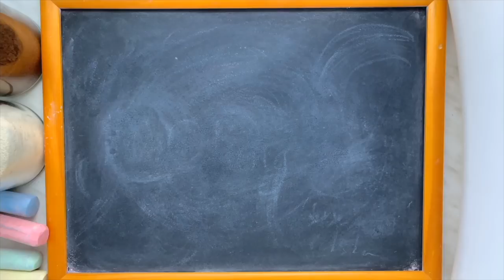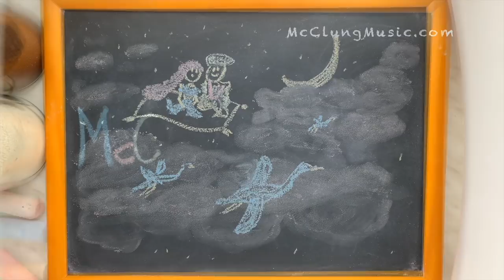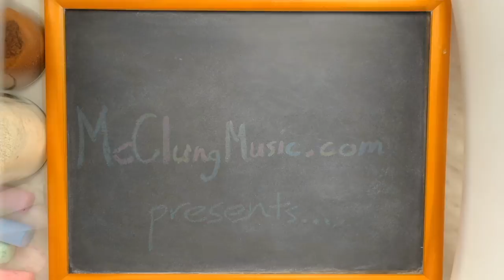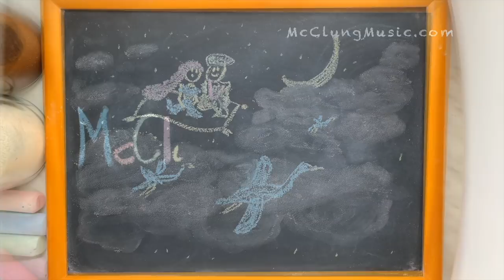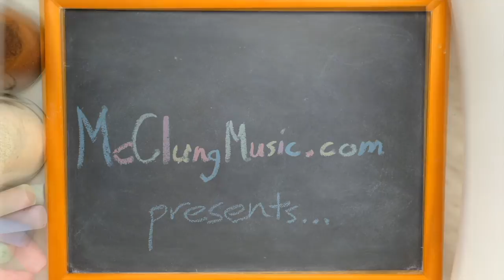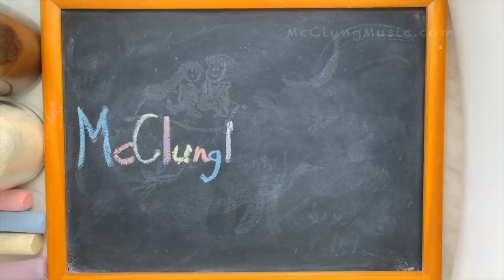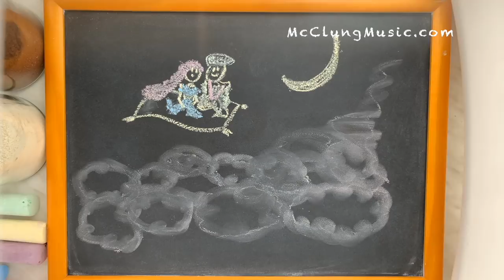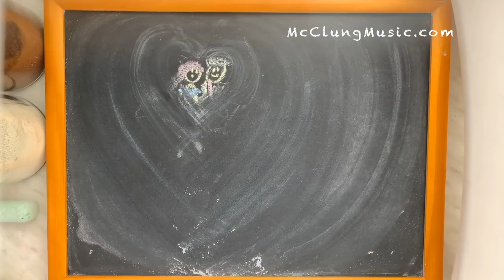8 HOURS of Disney's Aladdin ♫ Chalk Art Lullabies for Babies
1) A Whole New World
2) Arabian Nights
3) Prince Ali
4) One Jump Ahead

8 hours of original chalk art made by your very own McClungMusic.  The music is my relaxing lullaby versions of songs from Disney's classic animated movie Aladdin.   It's super-peaceful as always to help get your baby (or you) to sleep.  As always, I arranged and recorded this music specifically for the fantastic viewers of this channel, and you won't find this version anywhere else on YouTube.  You may use these lullabies for babies to fall asleep, or lullabies for adults to relax, or for students to study, but no matter who you are or what you're doing, I hope you enjoy!

If you want to see how I create the lullabies on this channel, check out this "Inside the Studio with McClungMusic" video